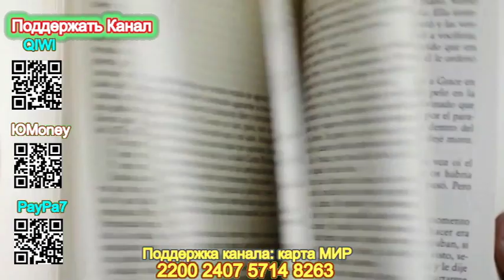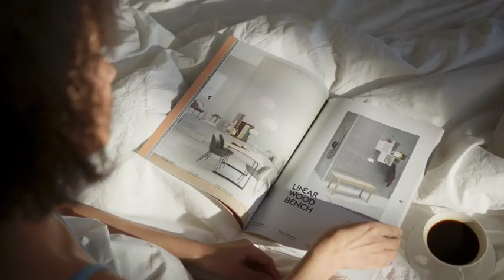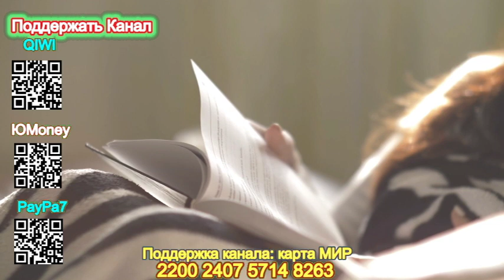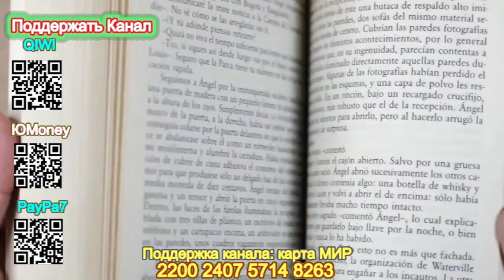Подруга особого назначения (Отрывок) - Татьяна Устинова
Подруга особого назначения - Татьяна Устинова
Поддержать наш канал Вы можете здесь:
Описание книги
Одиноко и бедно жила немолодая девушка Варвара Лаптева. Казалось, все, что только есть в жизни хорошего, обошло ее стороной. Начальство на работе считало ее непроходимой дурой, да и сама Варвара махнула на себя рукой. Но, видимо, не до конца… Череда странных событий выбивает ее из привычного рутинного течения жизни. В кабинете начальника вдруг умирает посетитель. Варвара – первый человек, который увидел его мертвым. В это же самое время из кабинета исчезает пластиковая карта, на которой лежит ни много ни мало – полмиллиона швейцарских франков! И Варвару начинают преследовать неизвестные, уверенные в том, что именно она похитила эти деньги. Разумеется, она непричастна. Но тогда кто?..

Подробная информация
Дата написания:2002
Длительность:11 ч. 08 мин. 04 сек.
Чтец:Дмитрий Файнштейн
Правообладатель:Литрес Паблишинг, Эксмо